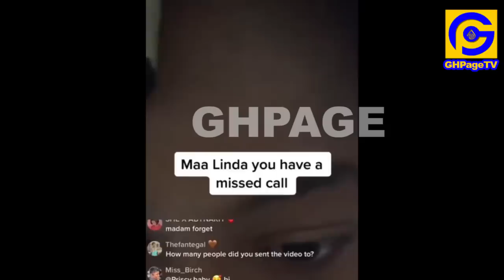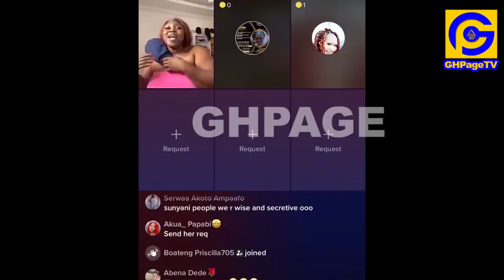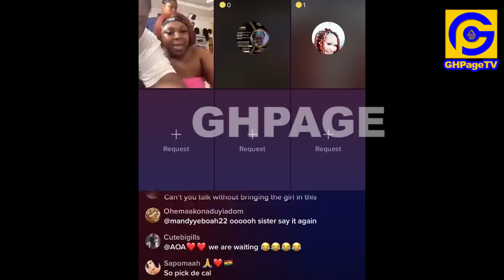Bestfriend of Maa Linda Daughter who lɛαked her H00kUp ,3some audio to Afia Schwar speaks,Begs Linda